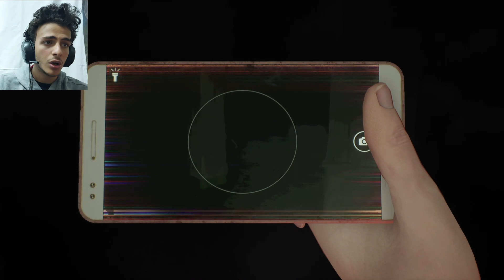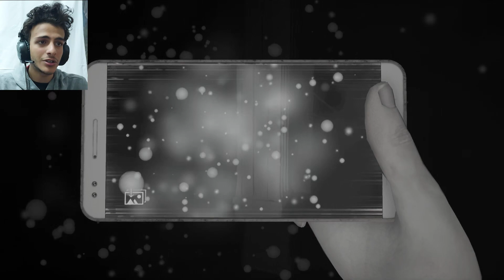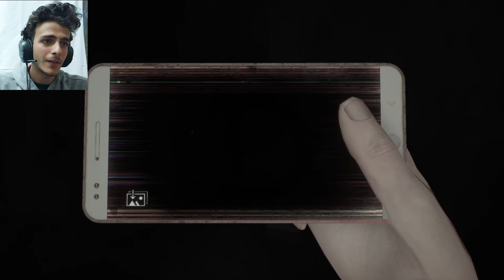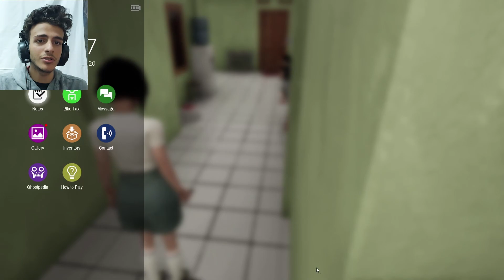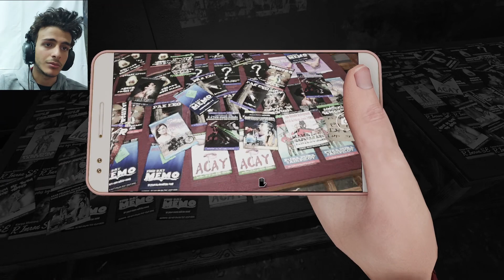BEGONE DEMON!!! | Dreadout 2 Full Walkthrough #2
If only real exorcists had a phone like mine..